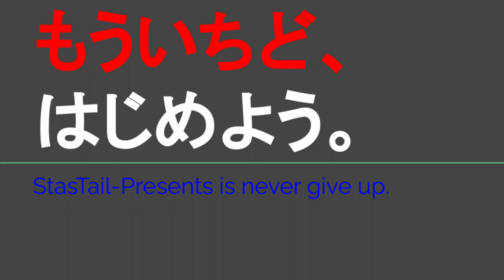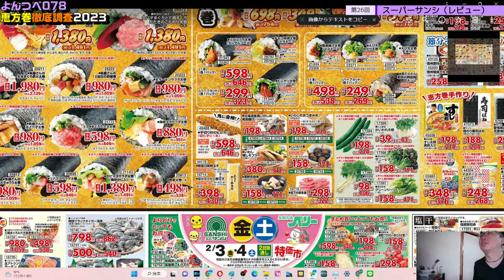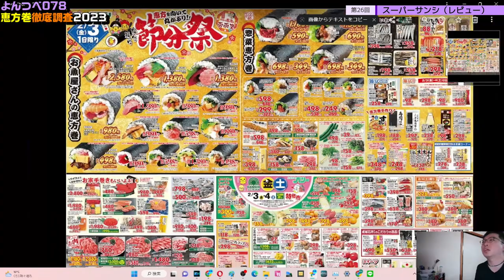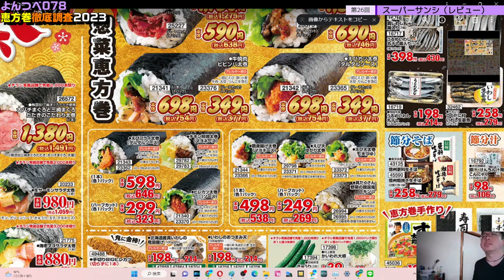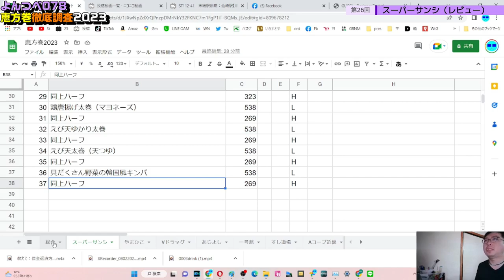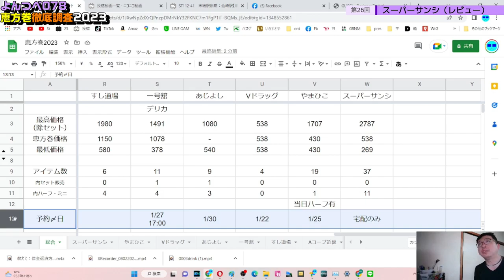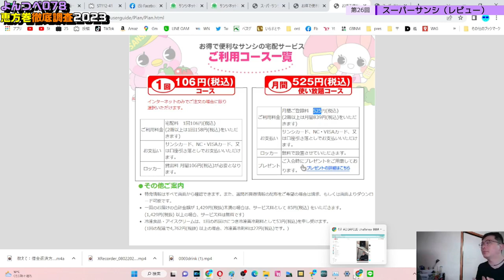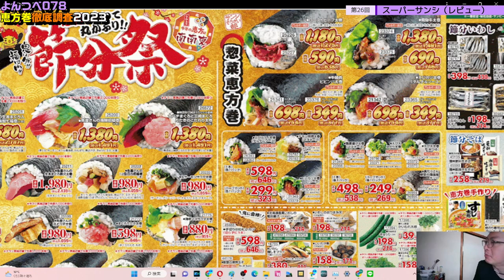YT078 ep26 スーパーサンシ（レビュー）【よんつべ：恵方巻徹底調査2023】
スーパーサンシさま
スーパーサンシ宅配サービス案内サイト